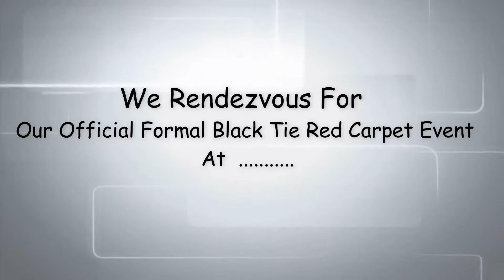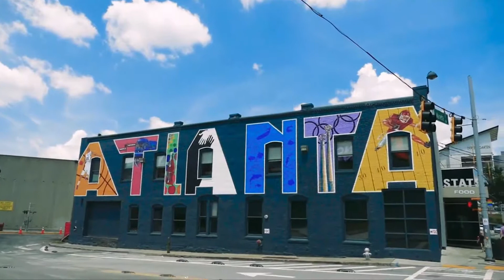WestSide High School 35th Annual Class Reunion